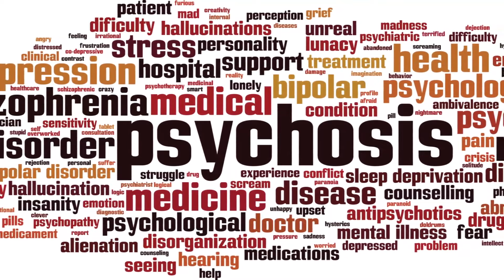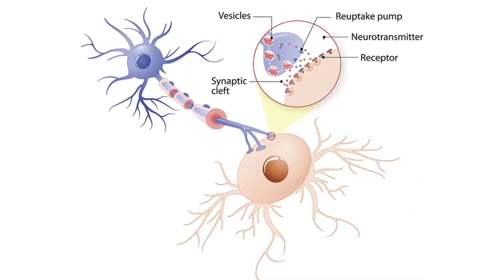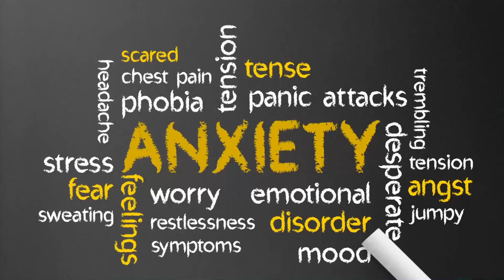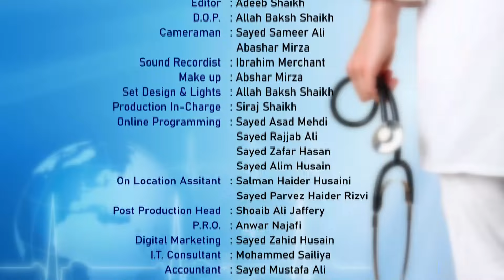Ek Mulaqat Doctor Ke Saath || Episode 58 || Psychosis || Dr. Sajid Ali Khan (Psychiatrist)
► Topic : Psychosis
➽ Ek Mulaqat Doctor Ke Saath
➽ Episode 58 / Season 02
➽ Guest : Doctor Sajid Ali Khan (Psychiatrist)
➽ Anchor : Sister Mohsina Dodhiya